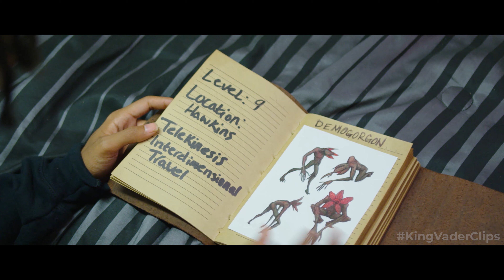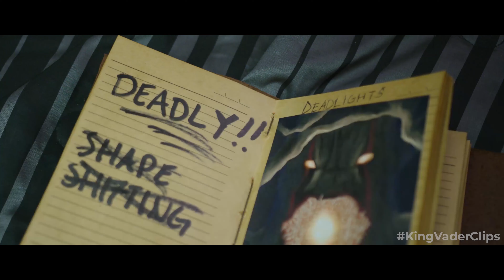Don't Disrespect Halloween 4 - Kenny's Bedroom Scene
Clip Description:
After realizing who truly killed his parents, Kenny has another confrontation with It.

Film Description:
“Don’t Disrespect Halloween 4” is King Vader’s first psychological horror thriller. Five peaceful Halloweens have passed but something doesn’t feel right. Kenny Knox and his friends are about to see what’s been lurking underneath this image they call normal. A world where all horror icons can exist.

Credits:
Directed by: King Vader
Written by: Dominique Barrett
Produced by: Irving Lambert, Baron Thrower
Horror hip hop beat Beat by @iamdices

Kenny: Kenny Knox
Jalon: Jalon Jackson
Jalon’s friend: Sierra June
Pennywise: Dominique Barrett
Auntie Vanna: Doris Roberts